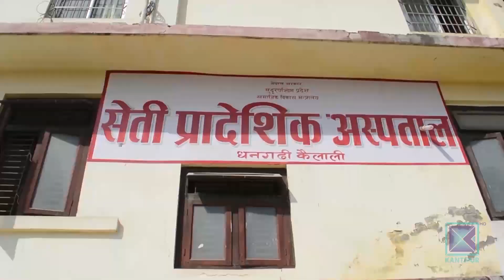सीमा क्षेत्रमा कोभिडको निगरानी र परीक्षण फितलो । कान्तिपुर समाचार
सुदूरपश्चिममा एक महिना भित्रै कोरोना संक्रमितको संख्या ४ सय नाघेको छ । -बैशाख ८ गते साँझ सम्म ४ सय २ पुगेको छ । यस अवधिमा सुदूरपश्चिम प्रदेशमा एक जनाको मृत्यु भएको छ । भारतमा कोभिड बढेको र सीमा क्षेत्रमा निगरानी र परीक्षण फितलो हुादा कोरोना संक्रमण सुदूरपश्चिमका गाउाघरसम्म फेरि बढेको हो ।